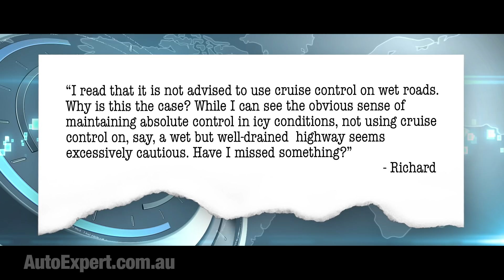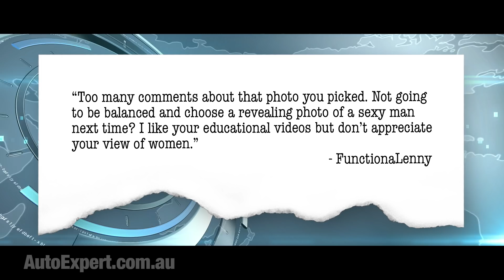The Truth About Using Cruise Control in the Rain | Auto Expert John Cadogan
Using cruise control in the wet: Is this a good idea, or a good way to summon a demon from the very pit of hell?

People ask me this question all the time - as if using cruise control in the wet is the equivalent of opening up a wormhole in space-time and thus sucking an antimatter sun into existence. Which could be fun, briefly...

“I read that it is not advised to use cruise control on wet roads. Why this is the case? While I can see the obvious sense of maintaining absolute control in icy conditions, not using cruise control on, say, a wet but well-drained  highway seems excessively cautious. Have I missed something?” - Richard

Executive summary: That advice that you read, Richard, is bullshit. It is just as safe to use cruise control in the wet as it is in the dry.

The internet is awash with bullshit allegations that using cruise control in the wet is like the trumpets and the four horsemen and the hail and fire mixed with blood and the second coming of Jesus (in Jackson Country Missouri - if you’re a Mormon dickhead). But nothing could be further from the truth.

I’ve used cruise control in thousands of different new cars over 20 years, in the dry and in the rain - all without any problems. If you are using cruise in the wet and you crash - it might be convenient to blame the cruise control, but I’d suggest the blame is attributable somewhat closer to home.

Obviously, cruise control is a speed-maintaining system. It does not know if it’s raining; it just tries to maintain the set speed. There are limits on the actions it can take - for example, in an automatic it might drop out if excessive downshifting is required, and it seems to me that the system is programmed, generally only to allow moderate throttle inputs.

So - it’s a fairly benign system. And there’s nothing special about water. In the context of driving, water is just a lubricant. So it reduces the grip the tyres can exploit in their ongoing quest to offer you directional control.

In extreme situations there can be so much water down there, that at some excessive speed, the tread loses the ability to pump it away, and the vehicle floats up. As if on skis, and control is lost. That’s called ‘aquaplaning’ or ‘hydroplaning’ - frankly it’s uncommon.

The key thing to remember about driving in the rain is that, because of the lower grip thresholds, you need to drive slower - using cruise control or not. And it’s up to you to set an appropriate speed. Even aquaplaning - that’s not an ‘excessive water’ phenomenon. It’s an ‘excessive speed’ phenomenon.

If you barrel around a corner in the wet, and you encounter an increase in the gradient, and you’re also at the limit of adhesion, the cruise might send a signal to increase the throttle input to maintain the pre-set speed. And that throttle input might cause you to exceed the available grip at the driven wheels.

You might slide off the road - but more likely in a modern car, the traction control and stability control systems will intervene - most probably knocking cruise control out and doing other tech voodoo in real time to save you from yourself.

This type of incident really is not the cruise control’s fault. And it’s certainly not the rain’s fault. It’s your fault for driving too fast. People who crash always look for a convenient scapegoat - because taking responsibility: so confronting. So unpalatable. So at odds with the notion that you’re a friggin’ ace driver.

If you are using cruise control during a tropical deluge, perhaps overtaking Noah in his B-double full of lumber and all of his helpers, none of whom have ever before built a boat, and you encounter a large puddle, and you lose it and aquaplane into a big line of animals in pairs - I think we’ll blame you for the extinction of all subsequent life on earth, not the cruise control.

Obviously in really inclement conditions it might be a good idea to take full manual control - but not because of a flaw in the cruise control operational engineering. Let’s not forget that cruise control is primarily for cruising on the highway. If you’re not cruising, don’t use it.

On a challenging twisty road with poor drainage in the pouring rain, I would not use cruise because I would want more control than that. But even if you are doing that with the cruise on - if there’s a problem, all you need to to to disengage it is kiss the brakes.

There’s no justification for turning the cruise control off on a wet freeway because of some inherent danger, such as the early return of Christ to Missouri, discussed earlier, provided you take all other relevant safe driving precautions (such as set a safe speed, pay attention, be ready to brake if needs be, etc.)